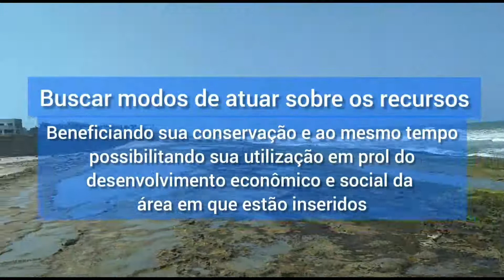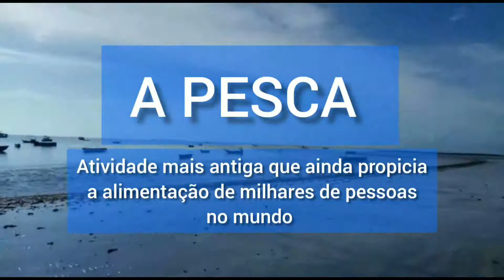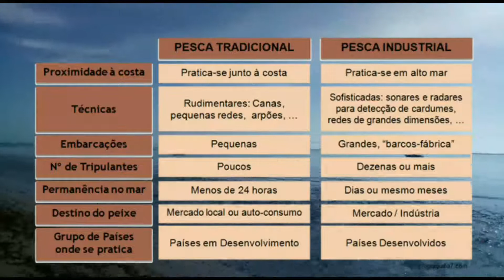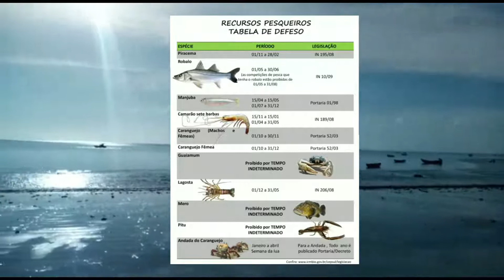MANEJO SUSTENTAVEL DOS RECURSOS PESQUEIROS | PROJETO SUL DA BAHIA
O Projeto de Assistência Técnica a pescadores artesanais e aquicultores familiares nos Territórios do Litoral Sul, Costa do Descobrimento e Extremo Sul, na Bahia, é executado pela Humana Brasil em parceria com a Bahia Pesca, por meio da Seagri - Secretaria da Agricultura, Pecuária, Irrigação, Pesca e Aquicultura do Governo do Estado da Bahia.